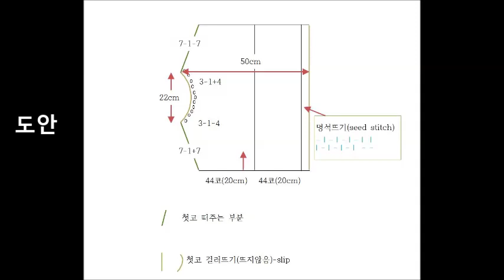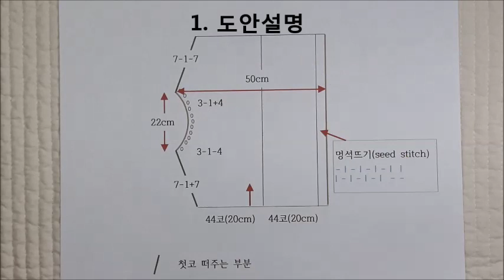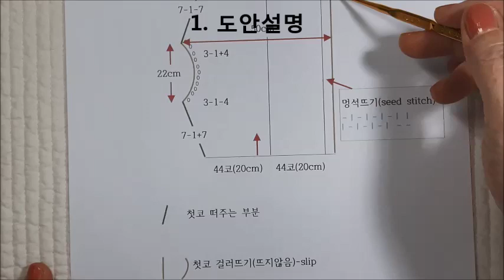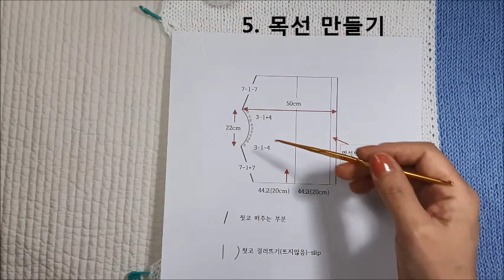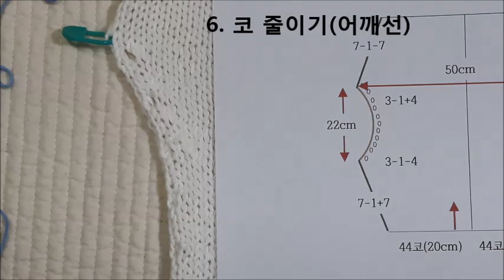옆으로 뜨는 옷. Knit horizontally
꼬임없는 부드러운 면의 쾌적함을 느껴보셔요. 흔들코로 고무단뜨기, 한코 고무단뜨기 마무리, 바늘비우기, 멍석뜨기등을 배울 수 있습니다.